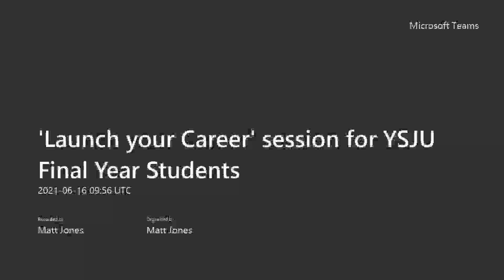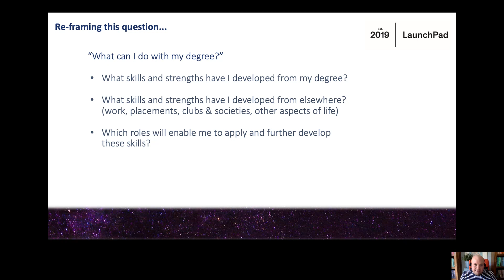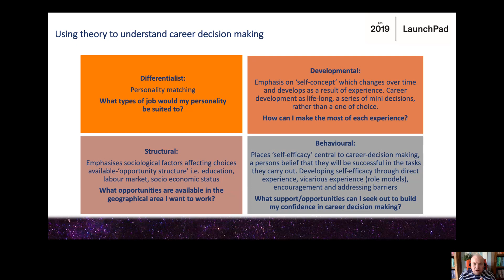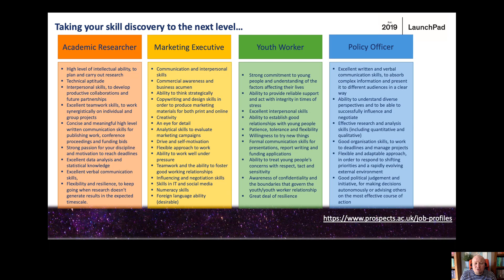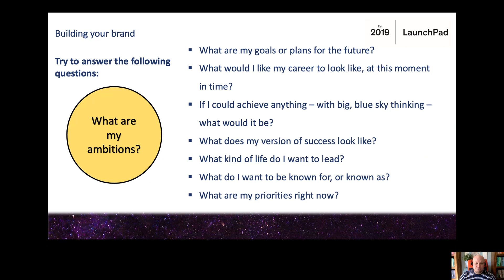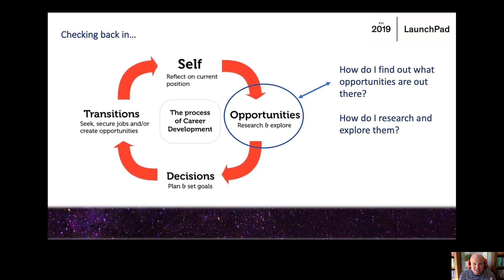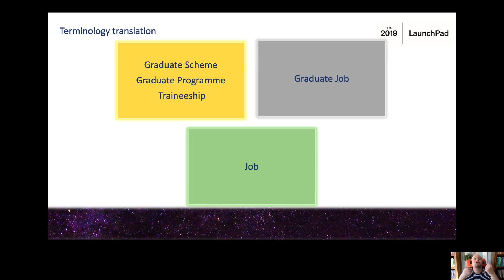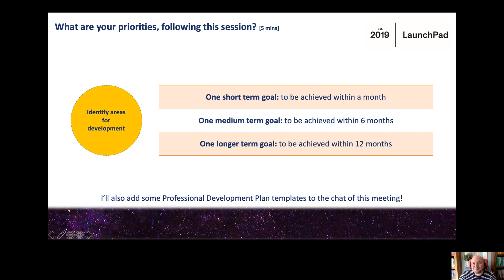LaunchPad | 'Launch your Career' webinar (16/06/2021)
In this extended webinar, Matt takes you through the process of self-discovery and career planning, understanding what success might look like for you, developing an effective personal brand and provides an overview of the graduate recruitment process; everything you'll need to get started on your graduate career journey.